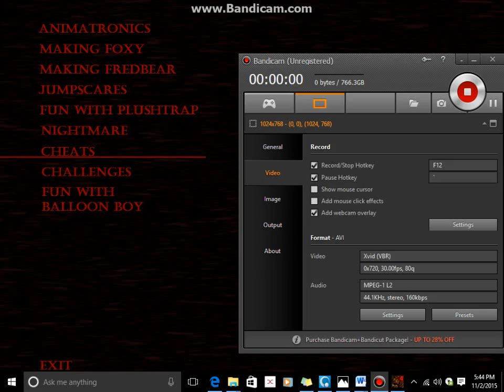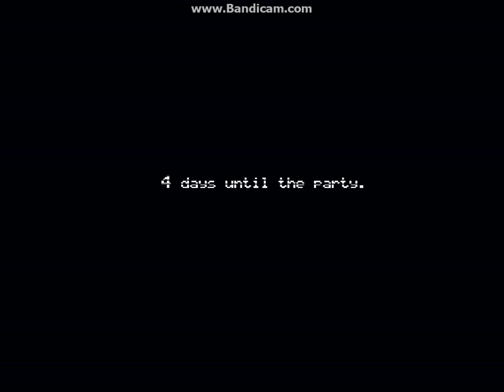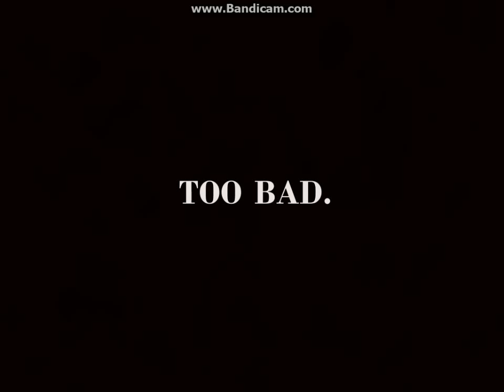FNAF 4 halloween edition part 1 (Night 1 done)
Hope you guys enjoy leave a like for part 2!